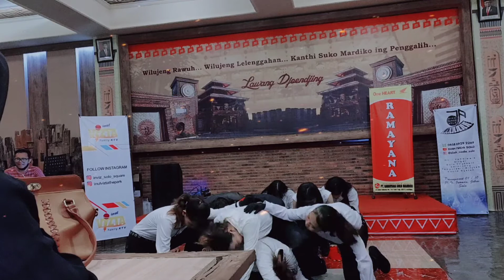220820 (여자)아이들((G)I-DLE) - 'Oh my god' Intro , by S-idle